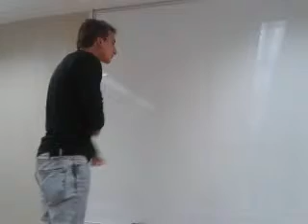video 2012 11 13 19 29 17